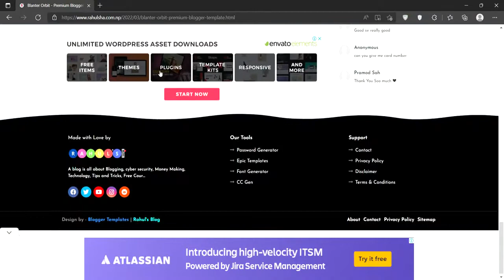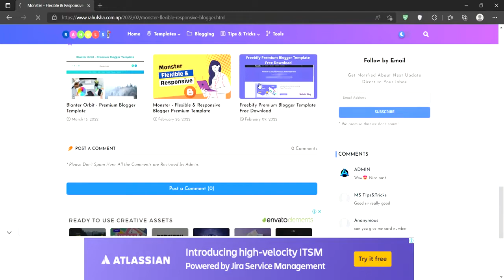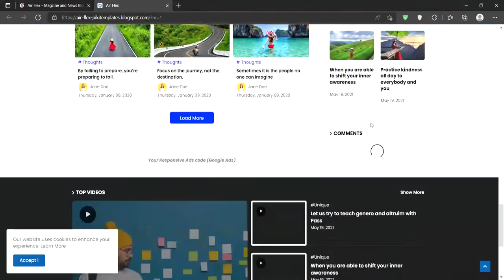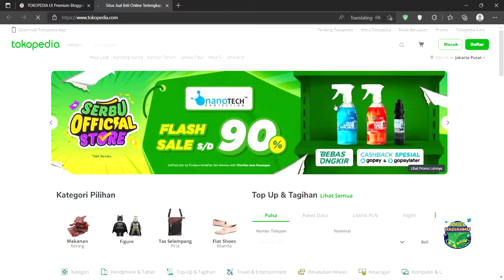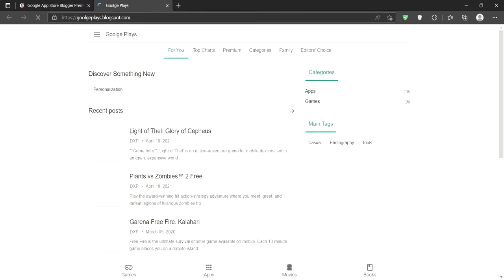Top 13 Premium Blogger Templates Free Download 2022 | Free Professional Blogger Templates Download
in This Video, I have shared the best free Blogger templates of all times. Download A Collection of Free Responsive Blogger Templates. Download High Quality and Latest Free Blogger Templates.

---Download Links---

A. Maggy - Premium Blogger Template

1. Blanter Orbit Premium Theme

2. Freebify Premium Template

3. Monster - Flexible & Responsive Blogger Premium Template

4. Speedily - Superior & Elegant Blogger Premium Template

5. Air Flex - Magzine and News Blogger Template

6. SEO-PREMIUM Template For Blogger

7. TOKOPEDIA UI Premium Blogger Template

8. SEO-PREMIUM Template For Blogger

9. SpotBuzz Premium Blogger Template For Free

10. NIKK UI Premium Blogger Template

11. Ultra Saas - Premium Blogger Template

12.  Funnel SEO - Premium Blogger Template

13. Dope - Premium Blogger Template